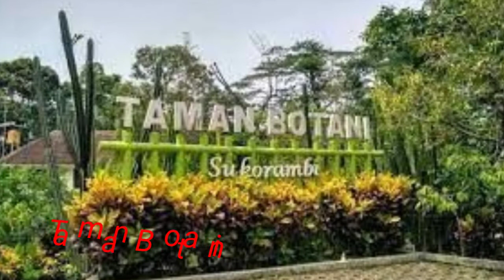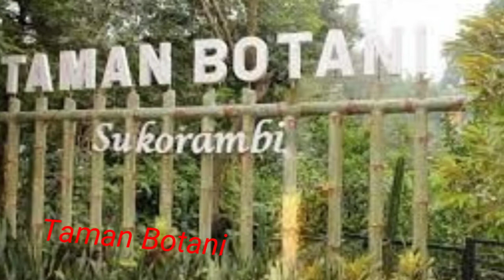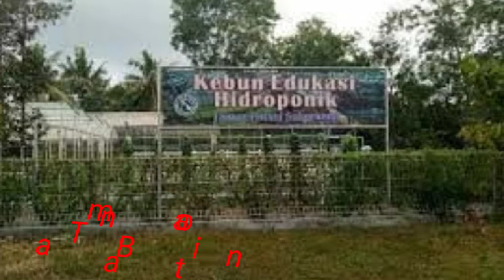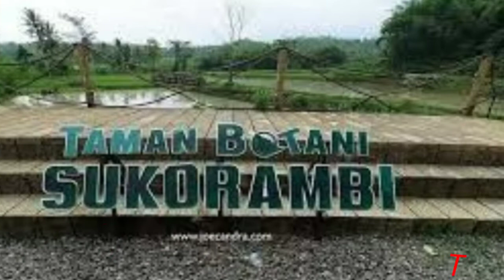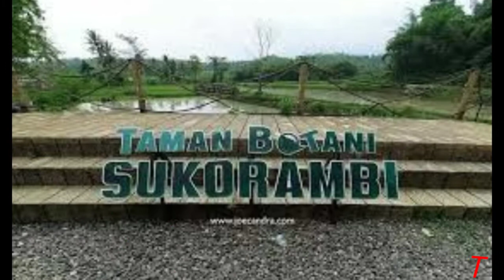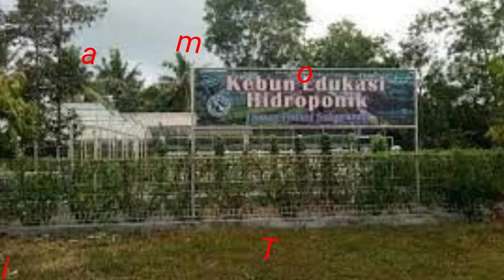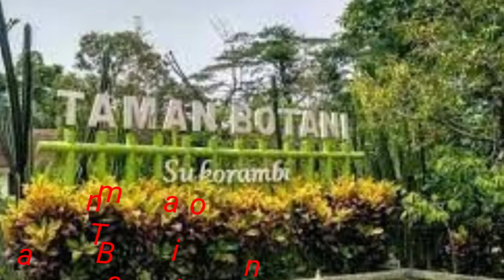TAMAN BOTANI SUKORAMBI, WISATA KOMPLIT DI JEMBER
Apa Kabar? Saya senang banget melihat yang ijo royo-royo, makanya pas Acara Sueger Camp ada destinasi Taman Botani Sukorambi senang banget. Karena yang namanya botani pasti banyak tanaman toh. Tapi bukan hanya itu, Taman Botani Sukorambi juga merupakan Wisata Komplit DI Jember !

Taman Botani Sukorambi ini letaknya dekat dengan Kota Jember, jadi kalau jalan-jalan ke Jember wajib mampir, karena selain dekat, tempatnya juga keren dan menyenangkan. Lokasinya ada di Jalan Mujahir, Sukorambi, Krajan, Sukorambi, Kabupaten Jember, Jawa Timur 68151.

Taman  Botani Sukorambi adalah destinasi wisata Jember  yang cocok untuk segala usia. Karena disini fasilitasnya lengkap dan bisa memenuhi kebutuhan setiap anggota keluarga.

Sejarah Taman Botani Sukorambi
Dikutip dari website Taman Botani Sukorambi Berawal dari latar belakang Bapak H. Abdul Kahar Muzakir sebagai orang pertanian/perkebunan dengan bermodalkan dana pensiunan yang terbatas, berkeinginan untuk mempertahankan kesibukan dengan cara membeli tanah di lokasi Sukorambi.

Tanah dibeli bertahap dari luasan yang kecil hingga berkembang sampai saat ini. Tanah awal tersebut dimanfaatkan untuk membuat tambak kecil kecilan. Selanjutnya areal semakin bertambah luas dan dimanfaatkan untuk menanam berbagai jenis bunga,buah-buahan, sayur-sayuran maupun tanaman obat. Koleksi tanaman semakin bertambah dengan tanaman berasal dari luar daerah sampai luar negeri.

Bapak H. Abdul Kahar Muzakir kemudian menciptakan tempat rekreasi yang alami sebagai alternatif pilihan tempat rekreasi bagi masyarakat Jember dan sekitarnya. Diharapkan juga dapat membantu dalam menyediakan sarana belajar tentang alam, serta membantu pemerintah dalam rangka meningkatkan kesadaran masyarakat akan lingkungan, tanaman dan binatang

Harga Tiket Masuk Taman Botani Sukorambi
Saat memasuki Kawasan Taman Botani Sukorambi kita akan disambut oleh gerbang yang cukup megah. Harga tiket masuk kedalamnya Rp.12.000 untuk Hari Senin-Kamis dan Rp.20.000 untuk Hari Sabtu dan Minggu. TamanBotani Sukorambi buka dari jam 07.00 sampai dengan 16.00 , dan setiap hari Jumat tutup. Jadi jangan kesana hari Jumat

Untuk Anggota Polri TNI dan Polri gratis asal menunjukan KTA (tidak berlaku untuk keluarga), Buat pemegang KTA SMAN 1 Jember juga gratis, sayang dulu ga sekolah disini hahaha

Kebun Hidroponik
Tempat pertama yang dikunjungi Rombongan Sueger Camp 2018 adalah Kebun Edukasi Hidroponik. Mata langsung adem melihat jejeran tanaman hidroponik aneka jenis ditata rapi. Aneka sayuran seperti Kangkung, Pakchoy ( sawi daging), caisim, Selada Wang (Siomak), Selada Keriting dan daun Mint ada disana

Hidroponik adalah solusi bagi pertanian dengan lahan relatif sempit. Dengan sistem dan peralatan yang tepat kita bisa panen sayuran sehat dalam waktu singkat. Salut melihat Kebun Edukasi Hidroponik ini, sayurannya semua terlihat segar dan sehat.

Bunny Friend Farm
Setelah melihat Kebun Edukasi Hidroponik, Kami berkunjung ke Bunny Friend Farm, untuk melihat kelinci. Kelinci disini lucu-lucu. Ada yang ditempatkan di kandang, ada yang ditempatkan di taman , dan ada yang ditaruh di meja display.

Semua langsung heboh mengerubungi mahluk lucu berbulu halus ini. Di Taman Botani Sukorambi ada aneka macam kelinci dari ras lokal sampai dengan mancanegara. Mulai dari Kelinci Rex, Lop, Angora, dsb. Disini kami diedukasi bagaimana cara merawat kelinci, bahkan cara  memegang kelinci yang benar

Caranya adalah, pegang lehernya seperti kucing, lalu pangku bagian pantatnya. hati-hati ya, jangan sampai lepas. Taman Botani Sukorambi menyediakan tempat bagi anak-anak untuk berkenalan dengan hewan. Di sini mereka bisa lebih dekat dengan hewan peliharaan melalui cara-cara merawat hewan dengan benar

Cafe Tebing
Satu tempat menarik lagi adalah Cafe Tebing. Cafe ini unik sekali karena lantainya setengah semen, setengah lagi adalah kaca. Dan karena letaknya di tebing otomatis kita bisa melihat ke bawah. Seru banget. Buat yang takut ketinggian duduknya di pinggir saja, tapi bisa jadi pengalaman baru lho. Dan jangan takut karena kacanya dibuat khusus kuat menampung beban.

Pemandangan disini indah banget. Kita bisa melihat sawah hijau membentang, pepohonan rindang dan perkampungan di kejauhan. Disajkian aneka minuman mulai dari, sampai makanan dengan harga yang terjangkau. Rasanya enak. Jadi sangat direkomendasikan. Menikmati minuman hangat dan cemilan dengan hembusan angin dan pemandangan indah itu nikmat banget. Hanya saja Cafe ini buka sesuai jam operasi Taman Botani Sukorambi, jadi jam 4 tutup ya TemenAip.

Aneka Macam Kolam Renang
BERKUDA
RUMAH POHON
Di Taman Botani Sukorambi terdapat satu wahana yang bisa memacu adrenalin. Flying Fox Jungle namanya
Berkemah
Api Unggun dan Lampion Terbang